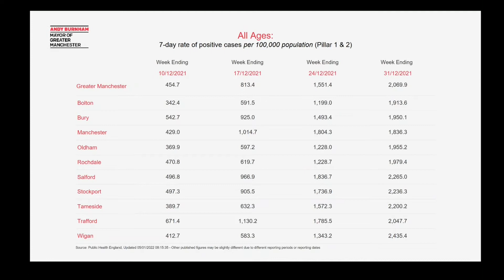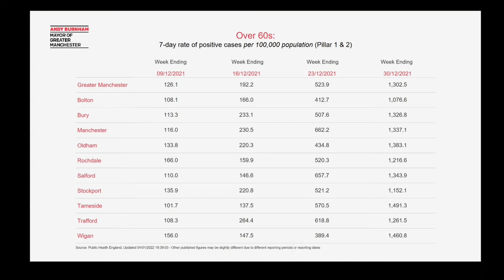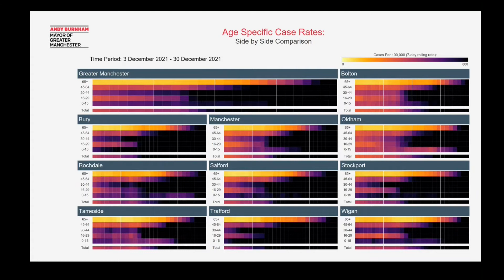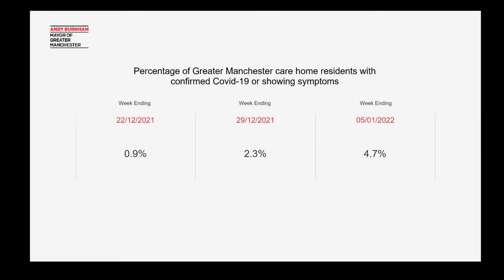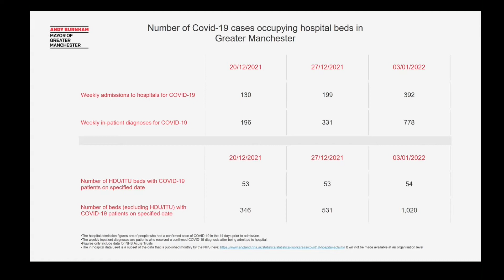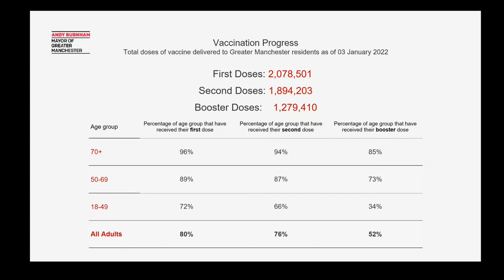Mayor's Press Conference - 5 January 2022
Mayor of Greater Manchester Andy Burnham hosted a briefing to provide the latest insights into the city-region's coronavirus response.